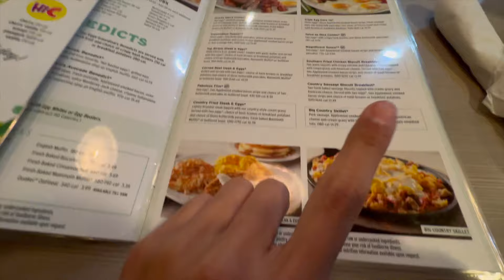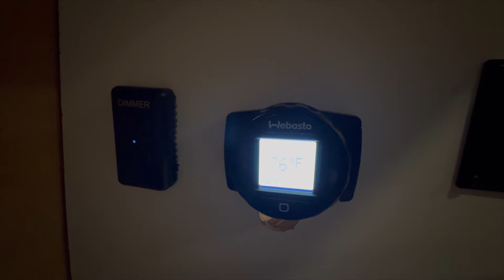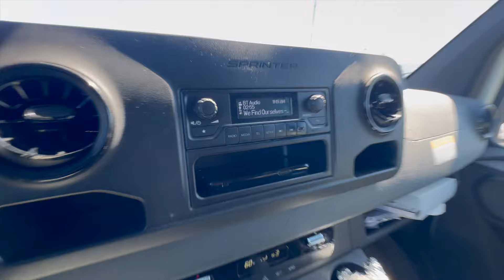Where Have I Been?? | Channel Update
This video was shot entirely on iPhone.

Check out and follow me on other platforms!